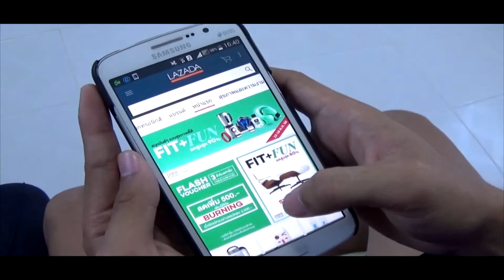Lazada Scholarship 2015 - วันหยุดของทั้งสอง (ทีมหมีแพนด้า)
Lazada Scholarship 2015
โครงการประกวดคลิปวิดีโอสร้างสรรค์เพื่อชิงทุนการศึกษา

แนวคิดในการสร้างสรรค์ผลงาน:
ไม่ว่าจะอยู่ที่ไหน ทำอะไร ก็ยังสามารถซื้อสินค้าได้อย่างง่ายดายโดยไม่เสียเวลา ในแบบความสดใสของคู่หนุ่มสาว

จัดทำโดย:
โรงเรียนกาวิละวิทยาลัย
ชั้น ม.6

นายคุณากร จิตสอนชัย
นายวิศรุต รักไม้
นางสาวฐิติมา ธิมะโน